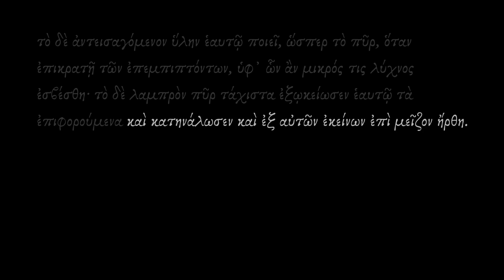Marcus Aurelius, Meditations 04 read in reconstructed Ancient Attic Greek by Ioannis Stratakis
(audiobook) a/o (videobook)
Audiobook & Videobook of Marcus Aurelius Antoninus' "Meditations, book 04" recited in Ancient Greek (Attic pronunciation)